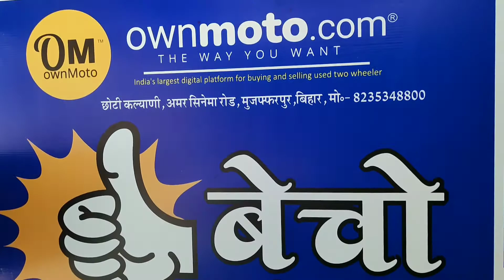BIKES24 is now Closed 😥 | Second hand bike Bazaar | Second hand bike Muzaffarpur | OwnMoto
Bikes24 is a second-hand motorcycle dealership based in Amar cinema road Muzaffarpur Bihar. Bikes24 is now OwnMoto due to some reason. OwnMoto deals in second-hand bike/Motorcycle, sports bike & scooter. They provide the best deals for their customers like free RC Transfer, Free Insurance & Free insurance for 1 year. If you are planning to buy any kind of used bike or scooter then kindly contact them at the address and phone number given below.

Address & Phone Number
OwnMoto / Bikes24
Amar Cinema road, Choti Kalyani Muzaffarpur Bihar 842001
Amit G - 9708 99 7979
Sudhanshu G - 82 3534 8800

In this video, we will show you a wide range of second-hand bikes, scooters like second-hand Pulsar, second-hand apache, Honda Shine SP, Secondhand Classic 350, hero Hero Xpulse, and many more well condition two-wheeler bike. We hope you like our video and support this youtube channel. Thank you for your valuable time